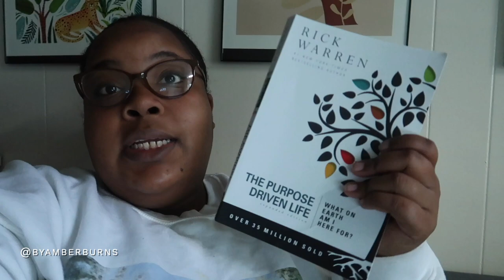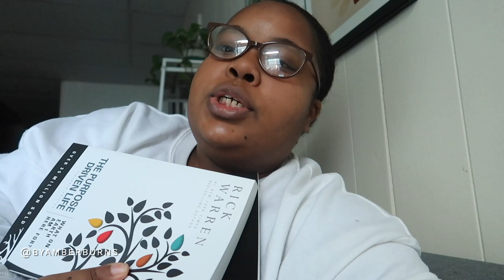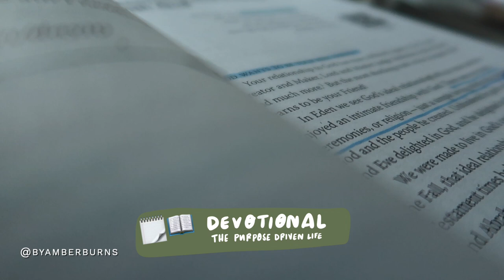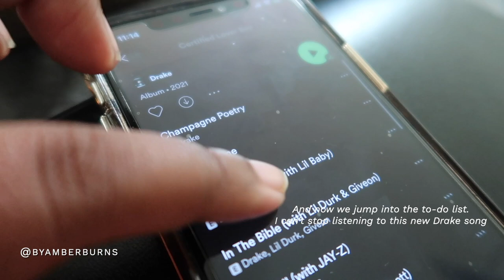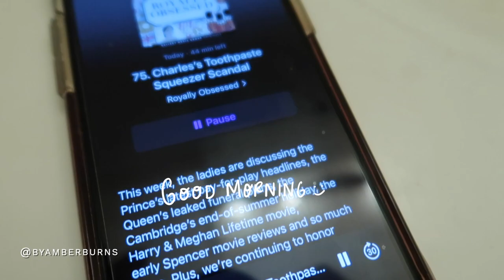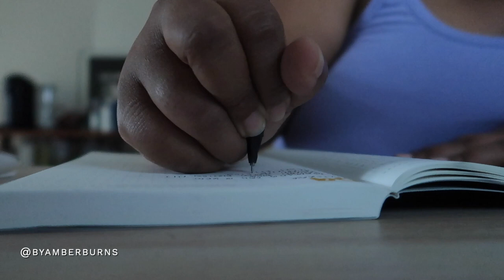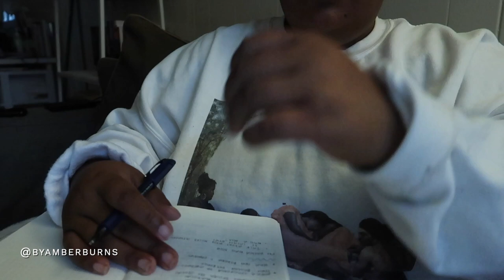More Trader Joe’s staples, more quick meals, what I’m reading│DAYS IN MY LIFE VLOG